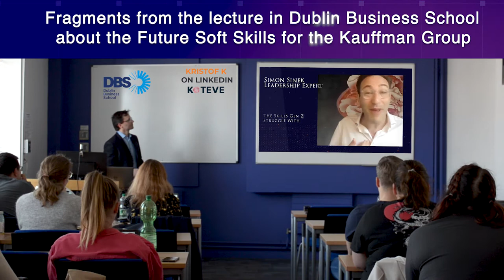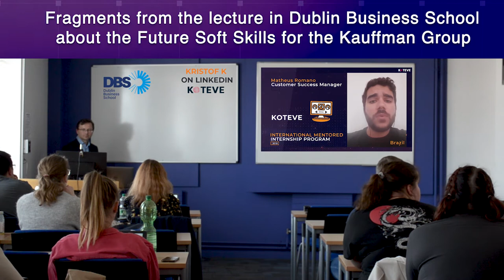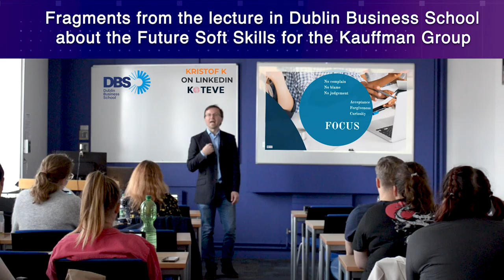Fragments of the lecture in Dublin Business School about the Future Soft Skills for the Kauffman Gr.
LINK to Our FREE Linkedin Group 'The Power & Secrets of COMMUNICATION in Career Strategy, Relationship Selling & Personal Influence'

"When I was looking for the best description of what I do, I came across Mother Teresa's quote “It’s not how much we give, but how much love we put into giving.” 👏

I could not have captured that better! And yes, I train business owners to make more sales & young professionals to get better-paid jobs and internship experiences, but the key in that professional activity is how much joy it gives me to do it!"

Follow Kristof on LinkedIn & message him there!

JOIN The Power & Secrets of COMMUNICATION in Career Strategy, Relationship Selling & Personal Influence LINKEDIN Group. There you will get direct access to Kristof and the team PLUS exclusive content, offers, and so much more. Jump on in and get started on becoming legendary!

Check how Kristof helps STUDENTS, PROFESSIONALS and BUSINESSES to grow through intensive training on how to NEGOTIATE, COMMUNICATE and INFLUENCE better!

Follow Kristof on Social Media for more content.

If you'd like to work with him or hire him to speak at your event,

If Kristof can't be of service, he may know others who can meet your needs. Do not hesitate to connect with Kristof and let him know how he can help. He is already looking forward to doing business with you.

✉️  kk @koteve.com